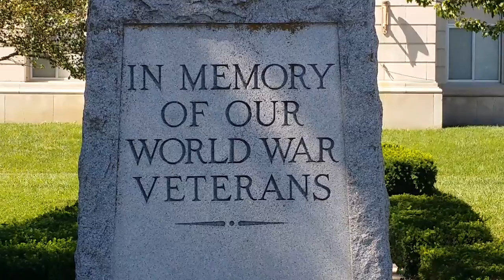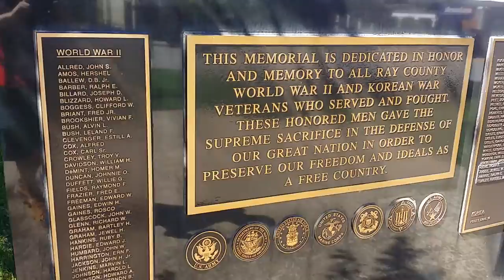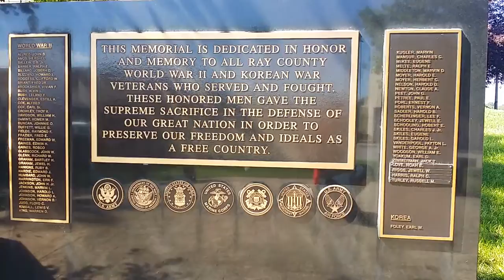Richmond, Missouri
A video I had filmed while in Richmond, Missouri.

Music info:
Learn